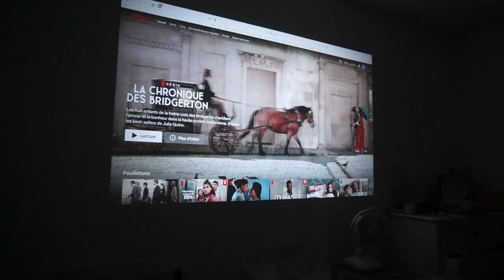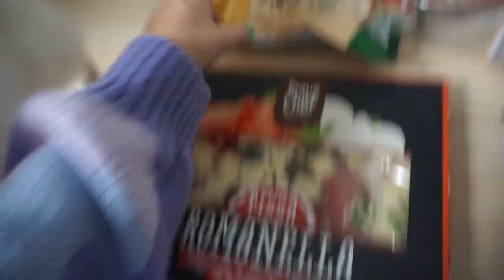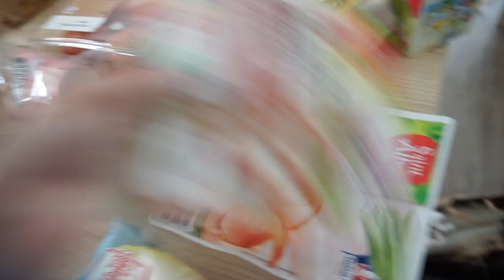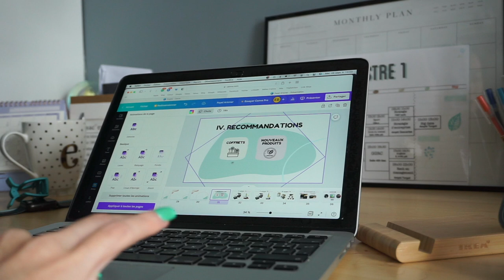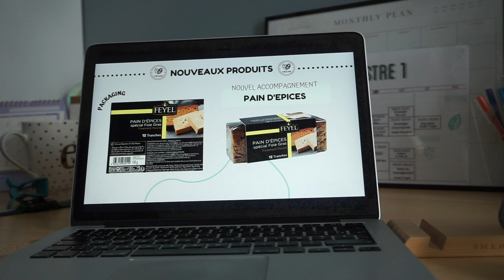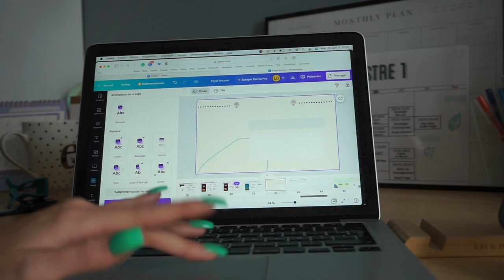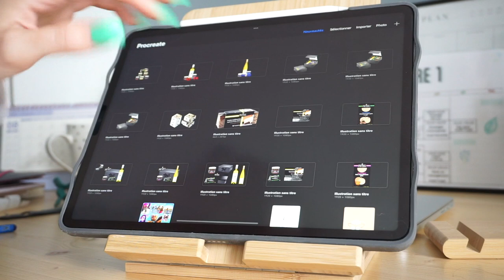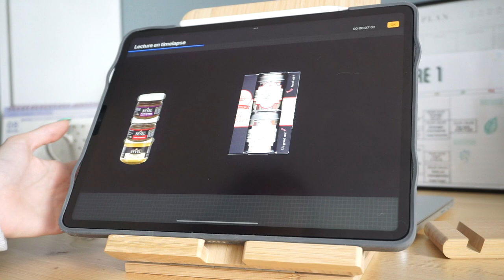VLOG : courses, déco, primark, action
♡ Produits présentés :
⦁ Mon pull

⦁ La coque
⦁ Iphone 14 pro max
⦁ Vidéo projecteur

🎁 -40 € sur notre calendrier Deluxe (129,90 € au lieu de 169,90 €)
🎁 -15 € sur notre calendrier Premium Snack (69,90 € au lieu de 84,90 €)
🎁 -15 € sur notre calendrier Porridge (39,90 € au lieu de 54,90 €)
🎁 -15 €sur notre calendrier Muesli (49,90 € au lieu de 64,90 €)
🎁 -15 € sur notre calendrier IMAGINE chocolat (44,90 € au lieu de 59,90 €)

♡ Les Codes Promos :
⦁ SHEIN : PANDHAPPYTQ2

Musique
LAKEY INSPIRED : chill day